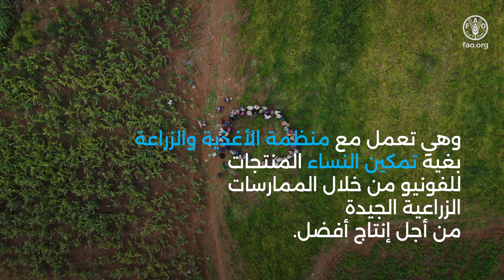اسمي Fatmata Binta، وأنا طاهية.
حازت الطاهية Binta عام 2022 على
جائزة الباسك العالمية لفنون الطهي
بفضل عملها للترويج
لأطباق المطبخ الفولاني، ومن ضمنها الفونيو.
وهي تعمل مع منظمة الأغذية والزراعة
بغية تمكين النساء المنتجات
للفونيو من خلال الممارسات
الزراعية الجيدة
من أجل إنتاج أفضل.